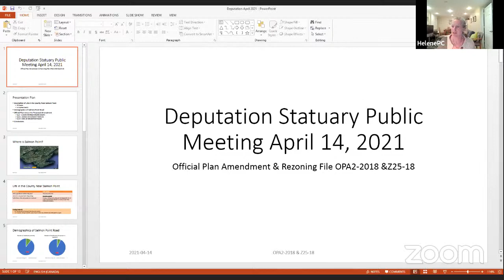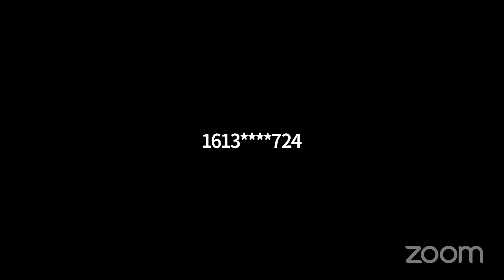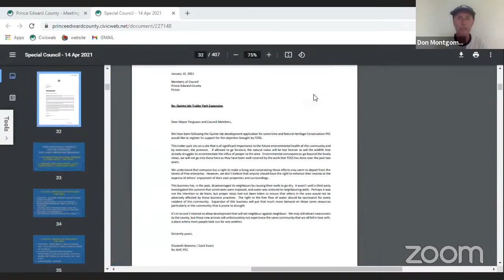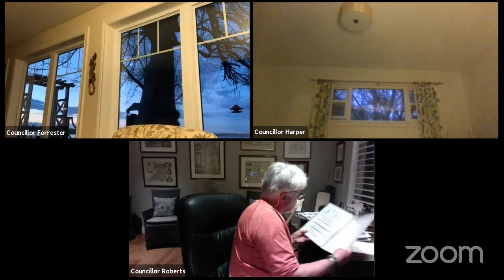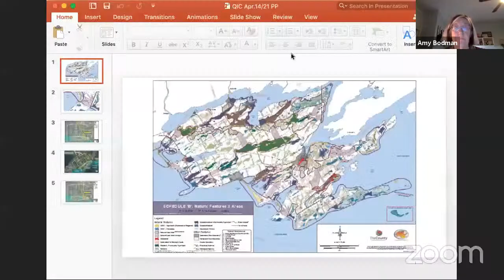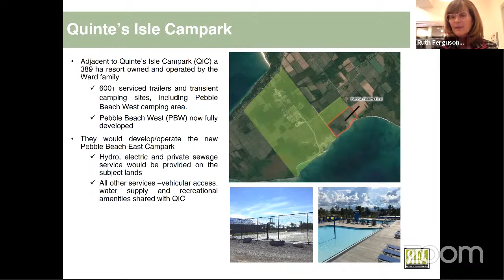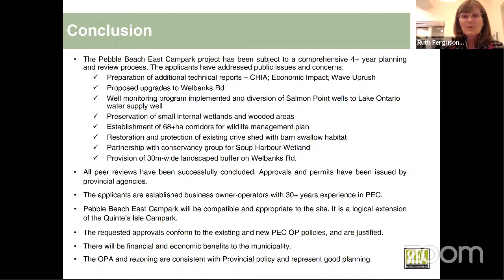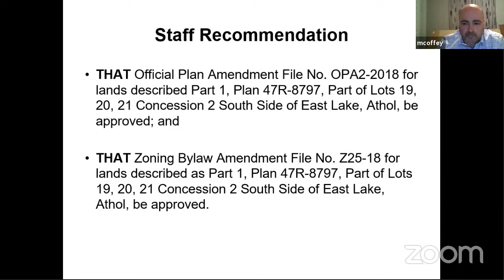Special Council (Quinte Isle) - April 14, 2021